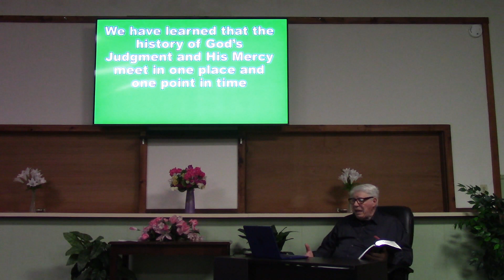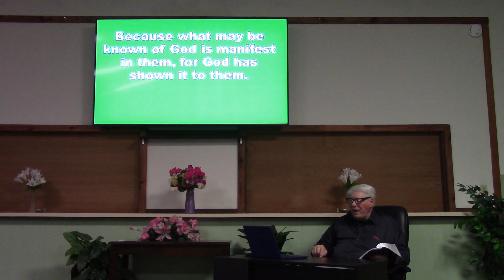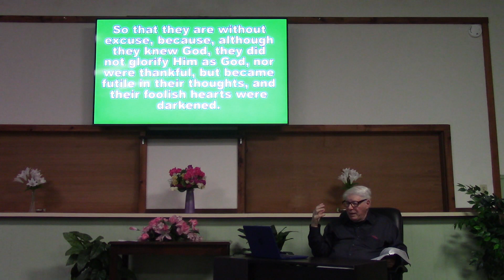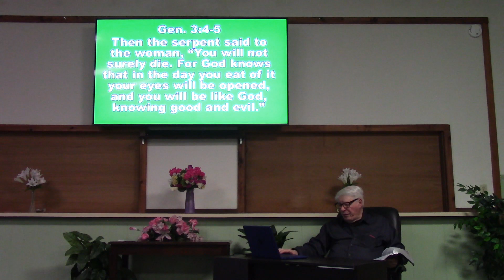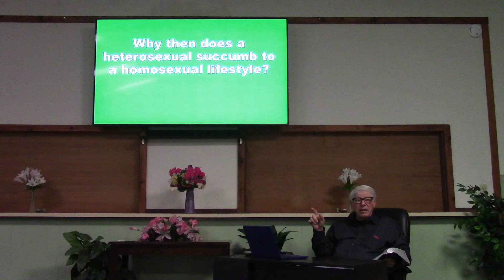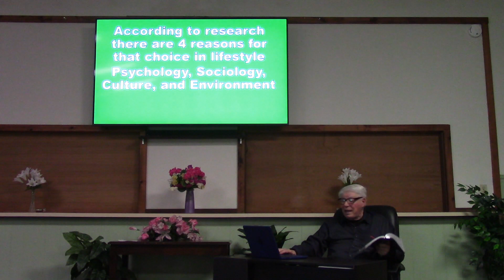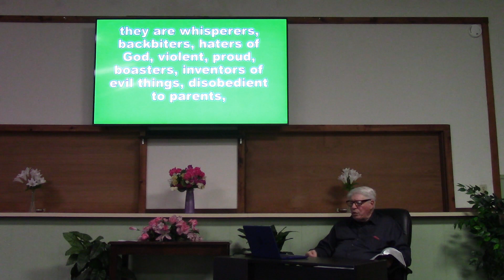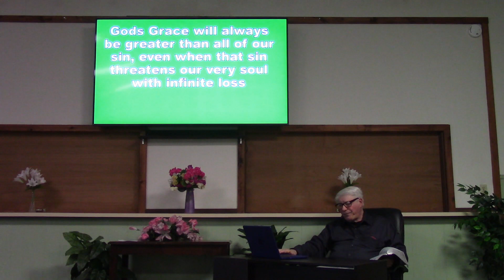A Very Bad Exchange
Listen to the truth about Satan's Lie